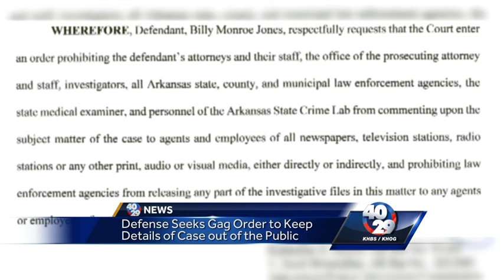Gag order sought in Cpl. Bill Cooper murder case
Attorneys for suspect Billy Jones motioned for a gag order. 40/29 News explains what that means.